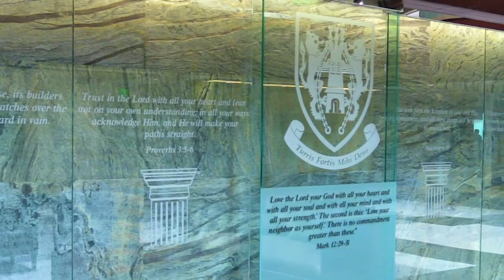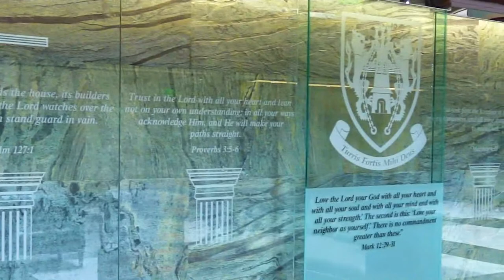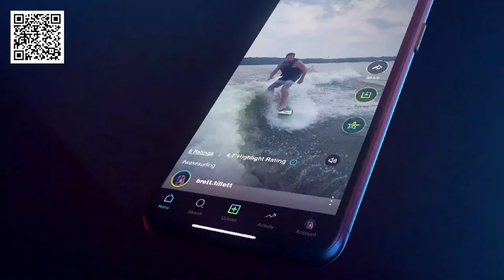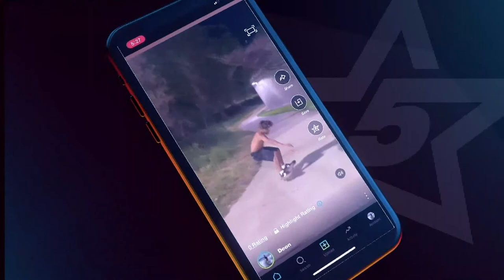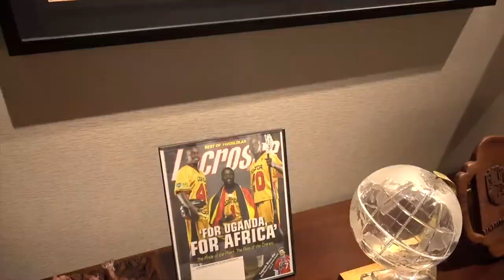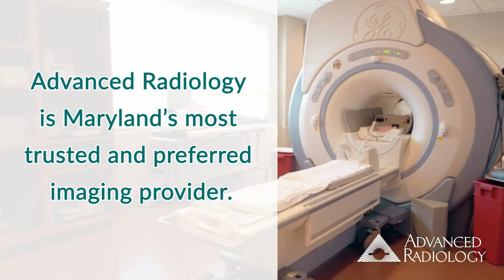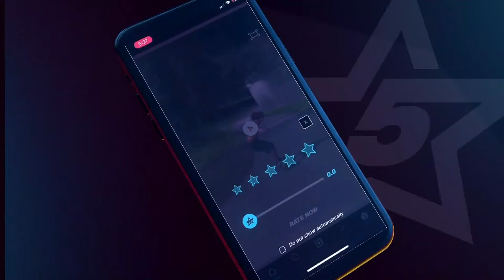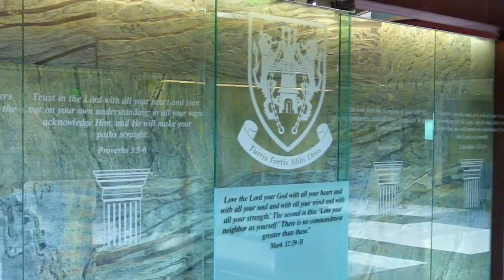2023 MIAA Game of the Week - Calvert Hall @ Archbishop Spalding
GAME THREE: Tuesday, April 25 - 4:00PM. Calvert Hall @ Archbishop Spalding

Fivestar and MIAA are serving up a four-game presentation of the 2023 MIAA Lacrosse Game of the Week, available live-streamed on LaxAllStars YouTube, Fivestar YouTube, and Lacrosse TV.